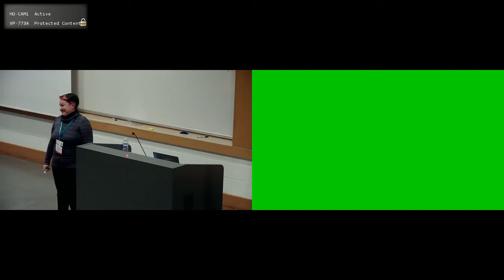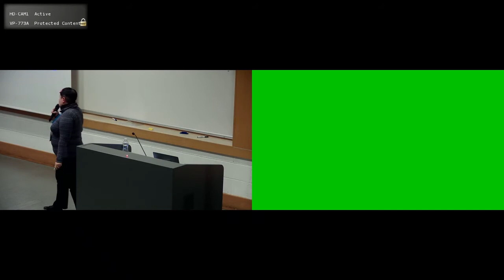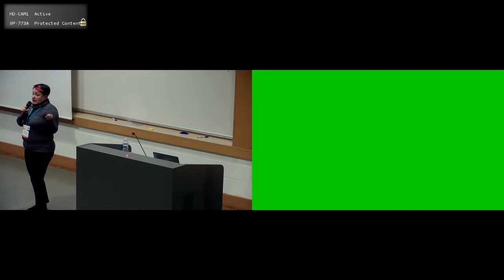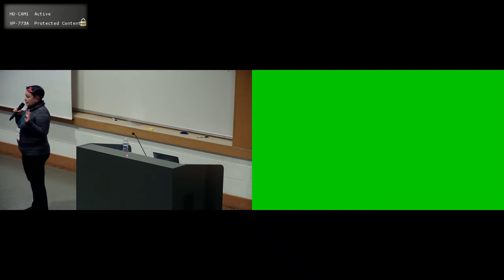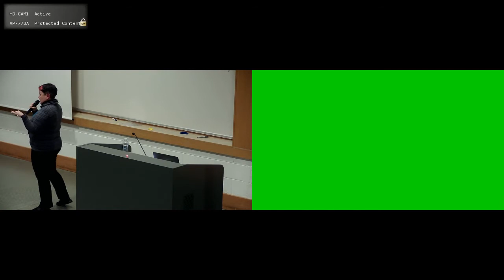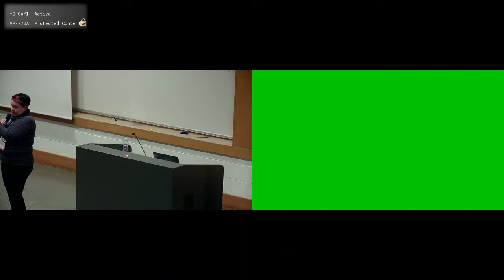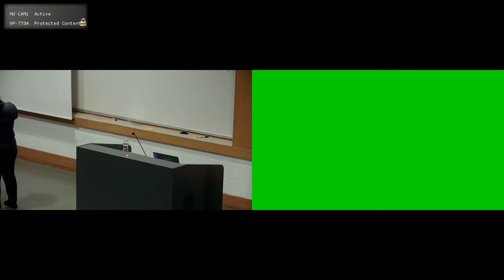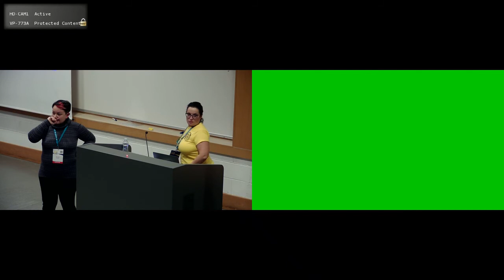Serena Piccioni: Sviluppare temi con Timber e Twig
Timber consente di integrare il sistema di templating di Twig in WordPress, permettendo agli sviluppatori di creare temi WordPress utilizzando solo HTML e semplificando la creazione di codice pulito e gestibile.